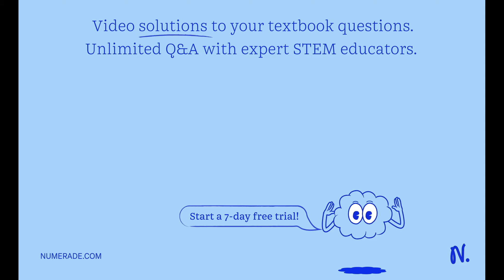A fan is to be selected to ventilate a bathroom whose dimensions are 2 m * 3 m * 3 m. The air veloc…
A fan is to be selected to ventilate a bathroom whose dimensions are 2 m * 3 m * 3 m. The air velocity is not to exceed 8 m/s to minimize vibration and noise. The combined efficiency of the fan-motor unit to be used can be taken to be 50 percent. If the fan is to replace the entire volume of air in 10 min, determine (a) the wattage of the fan-motor unit to be purchased, (b) the diameter of the fan casing, and (c) the pressure difference across the fan. Take the air density to be 1.25 kg/mÂ³ and disregard the effect of the kinetic energy correction factors.